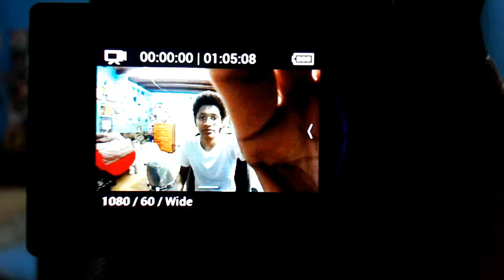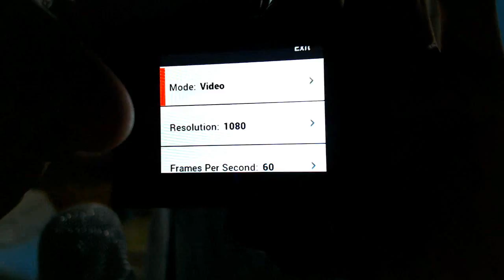UNBOXING || GoPro HERO 4 SILVER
Disfruten este vídeo amigos :) saludos a todos!!